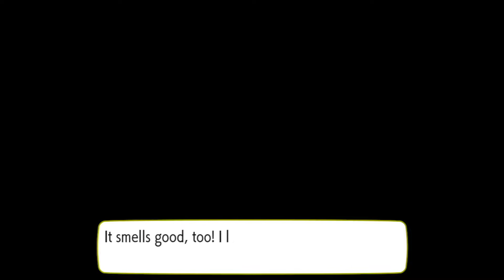Pokémon: Let's Go, Pikachu! #17: Celadon City Gym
This is Part 17 of the Pokémon: Let's Go, Pikachu! Walkthrough.

► Game Information:
  ■ Title: Pokémon: Let's Go, Pikachu!
  ■ Developer: Game Freak
  ■ Publisher: Nintendo
  ■ Platform: Nintendo Switch
  ■ Genre: Role-playing
  ■ Release Date: November 16, 2018
  ■ Metascore: 79%

00:00 Charmander on Route 24
03:53 Squirtle in Vermilion City
06:57 Celadon City Pokémon Gym
23:03 Gym Leader Erika & The Rainbow Badge